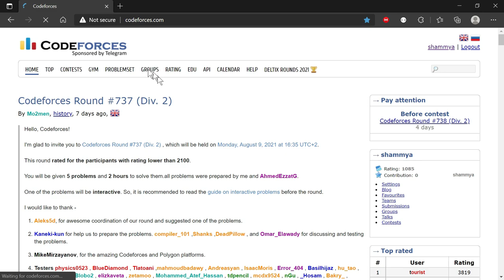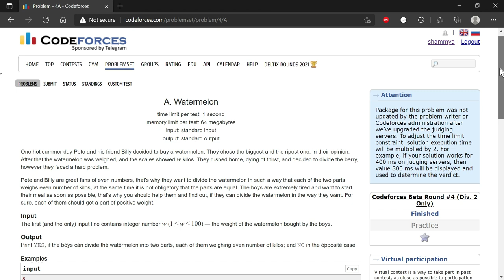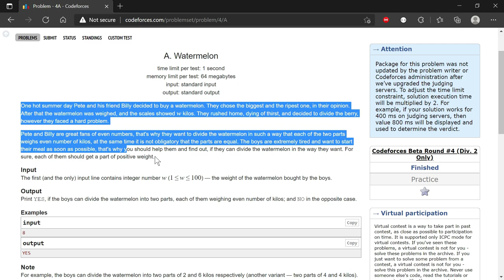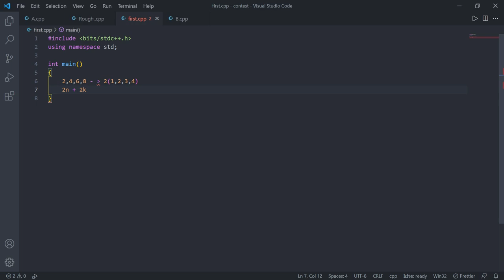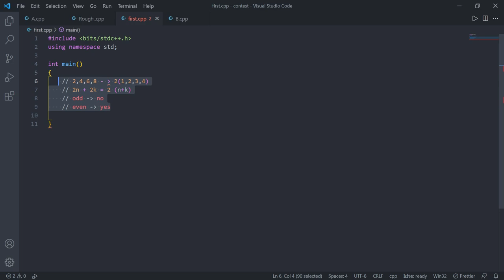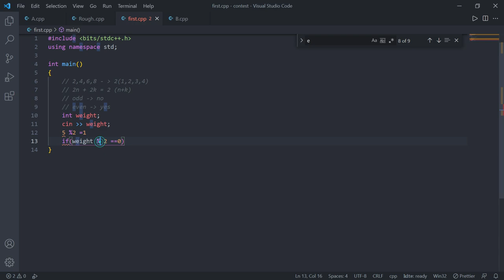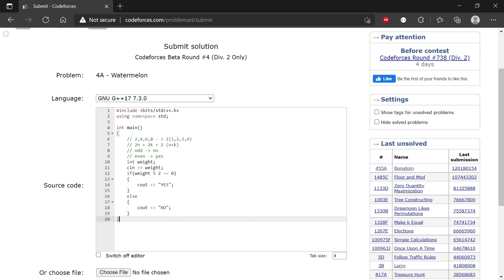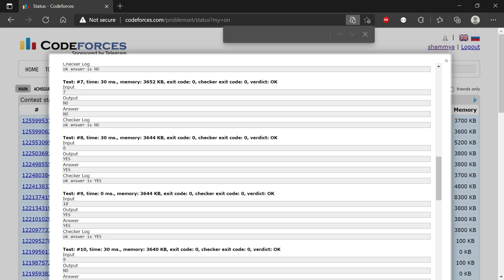1st Problem to Solve from codeforces | Competitive Programming Bigenner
Video Description :

In this video i showed step by step  process :
1. How to read the statement of a problem
2.How to find out the actual problem to solve ignoring the story
3.Studying input , output and examples test cases to get some hints
4.How to start thought process
5.How to think about corner cases

About me :
Shammya
CSE'17,BUET

 😊 নতুন কিছু জানার থাকলে কমেন্টে আমাকে জানাতে পারেন এবং
আমার  🐳 ফেসবুক  group  এ অ্যাড হতে পারেন
 🥰 ভিডিওটি  দেখে আপনার যদি সামান্যতম উপকার হয়ে থাকে তবে আমার জন্য দোয়া 🤠 করবেন |
 ধন্যবাদ |